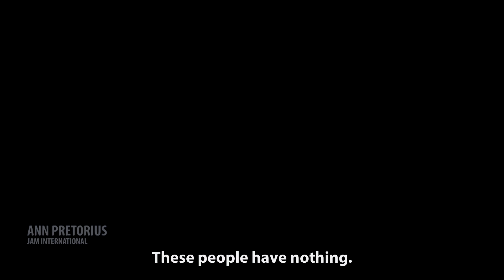Urgent: Cyclone Idai Survivors Need You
The southeastern African countries of Mozambique, Malawi and Zimbabwe were recently hit by a devastating cyclone, leaving millions in desperate need of food.

Feed My Starving Children is committed to sending much needed meal support. We have established partnerships with organizations that have been on the ground for years and know how to get FMSC meals to those who need it. And these partners are already responding with their existing supply of MannaPack™ meals.

We are responding with nearly 7 million meals, but there is capacity to send more meals if we can fund and pack them.

We can’t do this without you.

Feed My Starving Children is a Christian nonprofit that helps you turn hunger to hope with your own two hands.

The approach is simple: children and adults hand-pack meals designed specially for starving children, and FMSC ships the meals to nearly 70 countries around the world.

2019 FMSC.